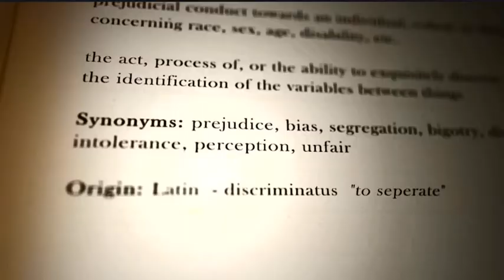MASEGO & FKJ | Patreon Content Previews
Patreon shifted my creative art process: I can take the time to work on new digital portrait paintings as well as other art projects and create new material without having to worry about anything else.

my name is Travis Seabourne I am a self taught digital artist and 2D animator.

first 100 people get an HD Digtial oil painting portrait.